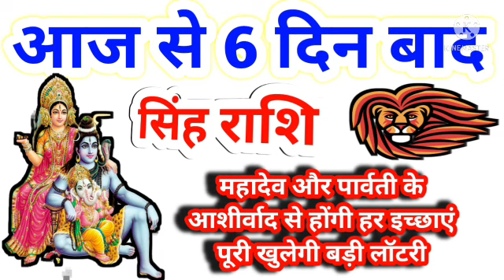आज से 6 दिन बाद सिंह राशि। महादेव और पार्वती के आशीर्वाद से होंगी हर इच्छाएं पूरी खुलेगी बड़ी लॉटरी।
Leo zodiac after 6 days from today.  With the blessings of Mahadev and Parvati, every wish will be fulfilled, a big lottery will open.  ApkaDost.